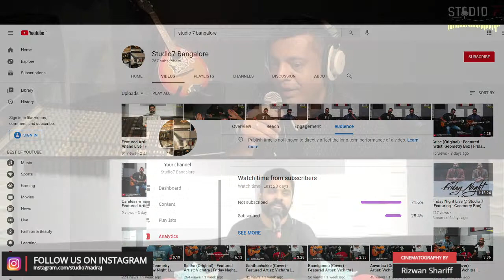FNL Season 1 | Episode 6 | Featuring Vishal Anand Live | Studio 7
Welcome everyone, to the Friday Night Live @ Studio 7. Today's Featured Artist is "Vishal Anand Live". Enjoy the Live performance and please do comment.

Credits:
Featured Artist: Vishal Anand Live
Live Stream Produced by: Maria & Hema
Live Stream Cinematography by: Rizwan Shariff

If you are an artist and want to be featured in our Live Stream, please get in touch with us - 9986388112, 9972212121